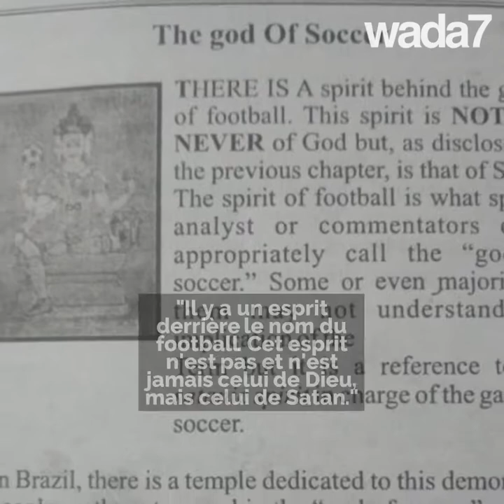Une évangéliste en croisade contre le football 👿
Cette évangéliste nigériane livre des secrets sur le football !  👿